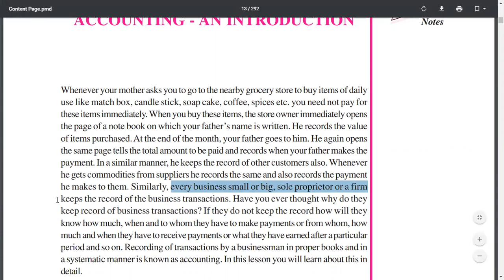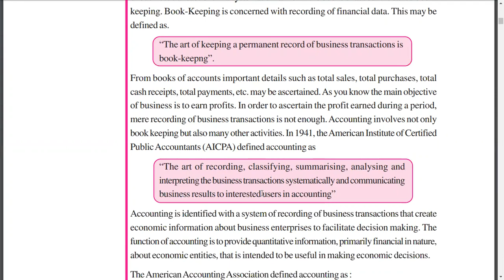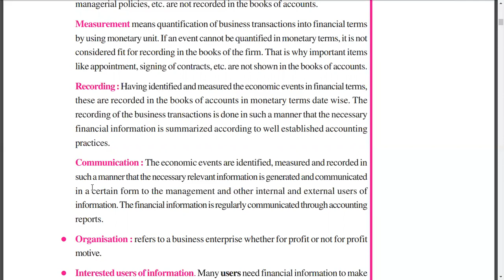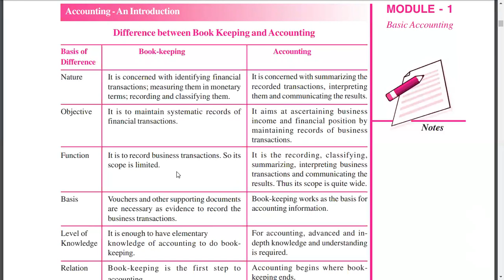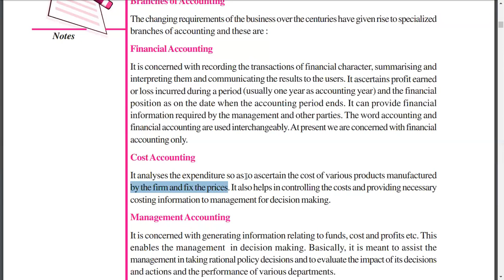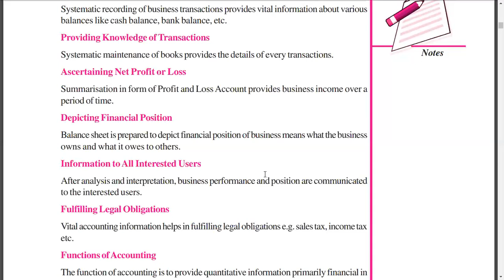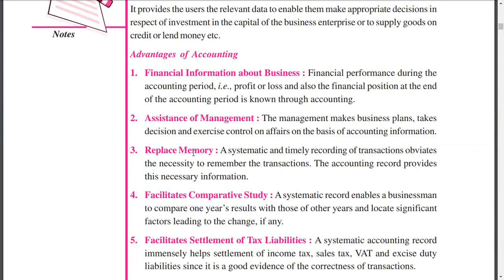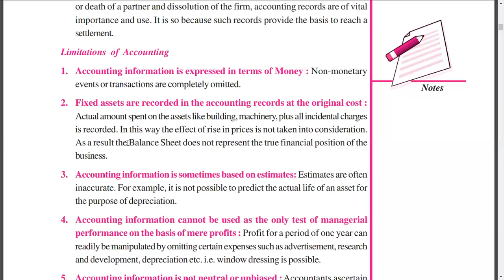Chapter 1 Part-1- Accountancy (320) Malayalam NIOS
1. Accounting- An Introduction Part-1 | Accountancy (320) | Malayalam | NIOS